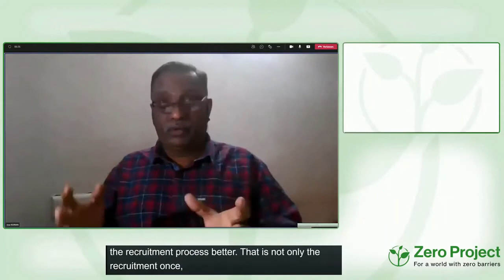Humanity & Inclusion: Employers, Aim for Inclusion!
Speaker:
Jose Kurian, Humanity & Inclusion (HI), India